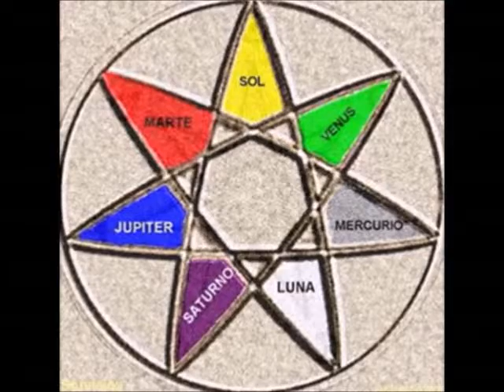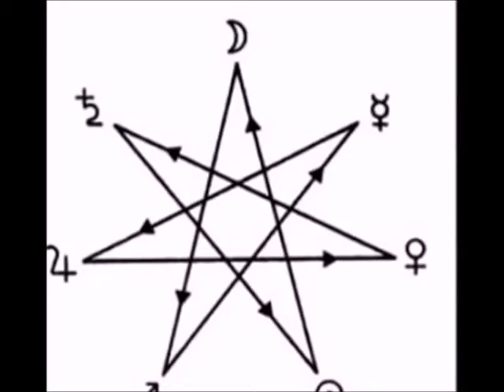U.I.Y.E : Sábado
Sábado de  Arte Clásico y sus Periodos Históricos y sus representantes.
36. Pintura, Impresión y Fotografía
37. Escultura
38. Literatura, Poesía y  Teatro
39. Cine y Arte Digital y Hecho por Computadora y Nuevas Tecnologías
40. Música
A) Vocal
B) Instrumental
C) Coral
D) Orquestal e instrumental
E) Sinfónico Coral.
F) Ópera
D) Géneros Musicales por periodos históricos y de estilo.
E) Historia
41. Danza
42. Arquitectura y Mega construcciones